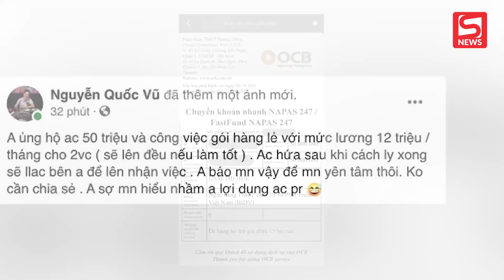Đại gia chuyển nóng 50 triệu cho chủ 15 chú chó bị tiêu huỷ, hứa luôn việc không tưởng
➤ Đăng ký nhận tin iPhone 13 chính hãng VN/A tại CellphoneS - Lên đời giảm đến 8 triệu đồng